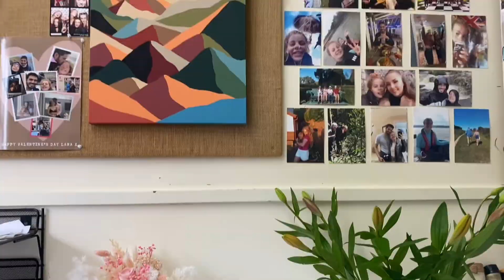Sunday Reset✨🪴🚴🏼‍♀️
Buying myself flowers, going out for breakfast, tidying up and going for a sunny bike ride :)